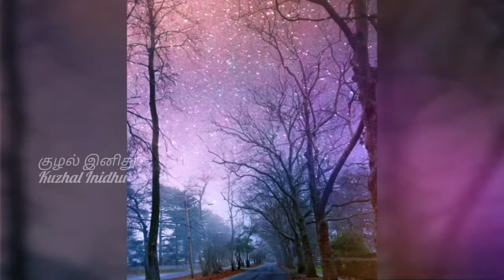அக்டோபர் 9 (மனிதன் ,அறிவின் உயர்வில் ஈசன்), நாள் ஒரு நற்சிந்தனை, வாழ்க்கை மலர்கள், குழல் இனிது.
அக்டோபர் 9 (மனிதன் , அறிவின் உயர்வில் ஈசன்),
நாள் ஒரு நற்சிந்தனை ,
வாழ்க்கை மலர்கள்...

Vaazhga vaiyagam...
Vaazhga valamudan...